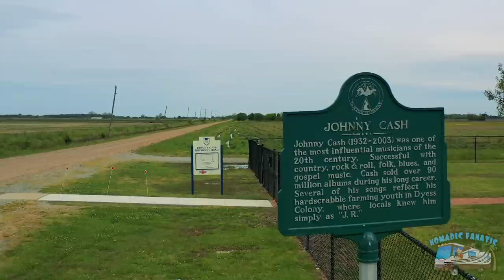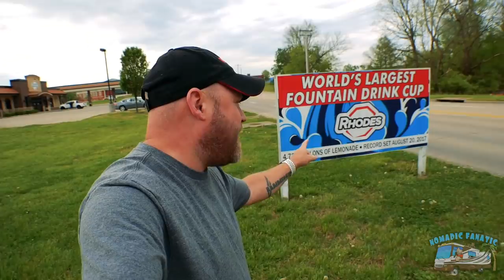Johnny Cash, 1950's Greyhound, & LOTS of soda...